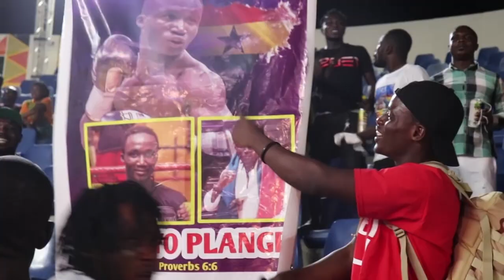Manyo Plange Knocks Edward Kambasi in Round 5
Azumah Nelson Boxing Promotions ( Year of Return Editions )
Venue: Bukom Boxing Arena
Date: 27th of December, 2019
Boxers: Manyo Plange VS Edward Kambasi